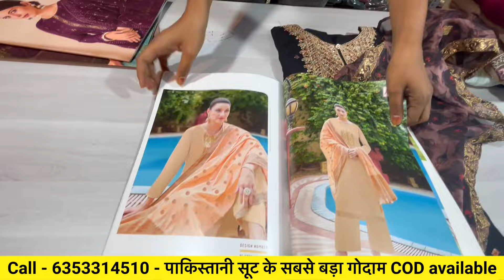नींद उड़ा देने वाला रेट😱सूट होलसेल|suit wholesale market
नींद उड़ा देने वाला रेट😱पाकिस्तानी सूट होलसेल|लेडीज SUITS मैनुफ़ैक्चरर 2024|surat kapda market
Shop address - Salasaar houses
Address - plot no -9 33/2 swamijunji ni wadi  near g i d c khatodara surat .gujrat

नमस्ते दोस्तों

इस विडियो को सिर्फ इसलिए बनाया गया कि जब कोई व्यक्ति विशेष अपना व्यापार शूरू करना चाहे तो इसे देखकर मार्केट से संबंधित जानकारी प्राप्त कर अपने व्यापार को ✅ सही ढंग से चला सके और आगे बढ सके विडियो सिर्फ शिक्षा के उदेश्य से बनाया गया है।इसलिए अगर आप बिजनेस शूरू करना चाहते हैं तो पहले मार्केट विजिट करे और सावधानीपूर्वक खरीदी करें क्योंकी( टेक्सटाइल अड्डा)textile adda किसी तरह का पैड प्रमोशन नहीं करता
Video keyword —👇

नींद उड़ा देने वाला रेट, पाकिस्तानी सूट होलसेल, लेडीज SUITS मैनुफ़ैक्चरर 2024, Surat kapda market, Textile adda, surat me suit wholesale market, Dress material surat textile market, Cut piece fabric market in surat, Surat cut piece wholesale market, surat ka kapda market, surat market, sasta bazar, surat ka wholesale market, textile hub, cotton suit, fancy salwar suit, suits, suit ke design, mannat trends, textile yatra, rajahree fashion surat, suit wholesale market in delhi